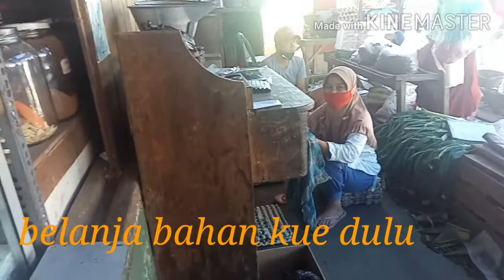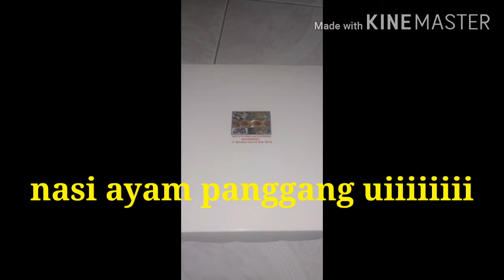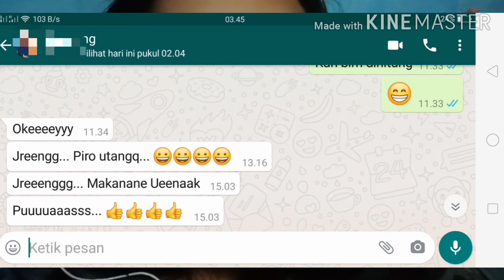Ibeth's cake full order. /MY vlog (2)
hari ini banyak pesenan
kroket,kue sus,lemper,pie buah,terang bulan,pastek
dan nasi Kotak ayam panggang.
beginilah ibeth kalo lagi full order
bisa tidak tidur semalam suntuk.
demi kepuasan pelanggan tercinta.